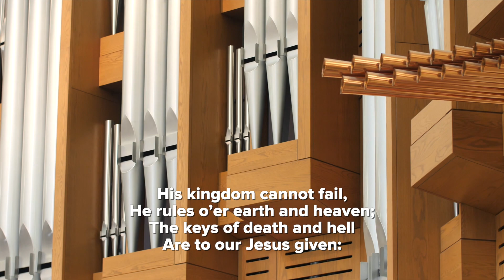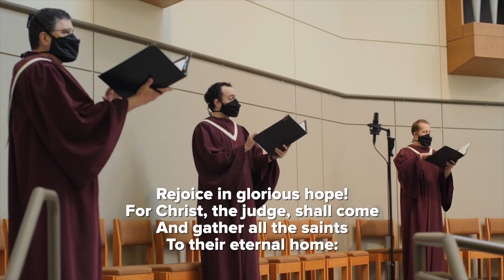Rejoice, the Lord is King! arr. John Rutter - Bellevue Presbyterian Church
Rejoice, the Lord is King! arranged by John Rutter
Bellevue Presbyterian Church
Festival Brass
Brennan Michaels, conductor
Wayne Slater, organist
Palm Sunday

Reprinted with permission to podcast / stream the music in this service obtained from ONE LICENSE, License # A-736223.